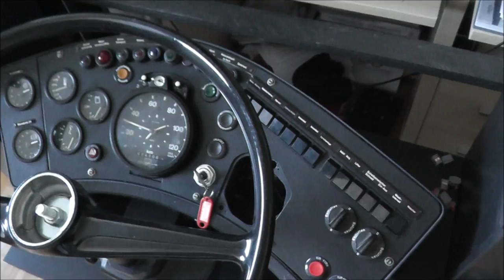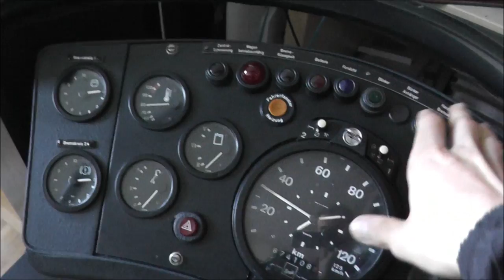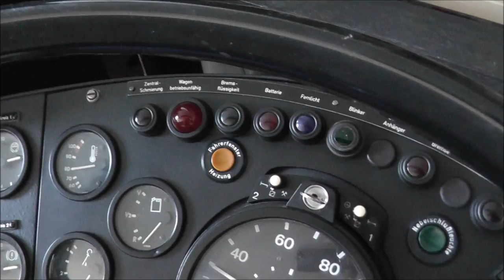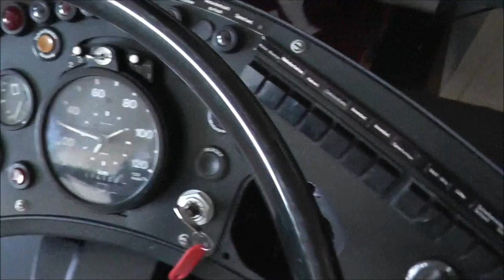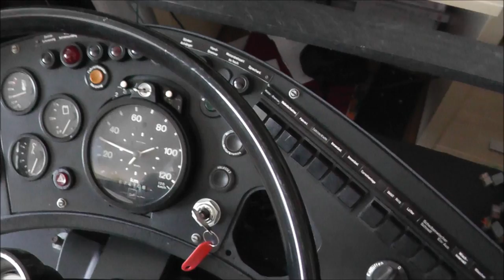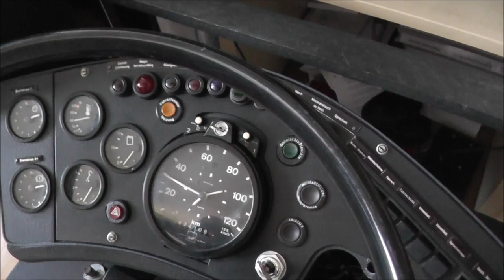Fahrerarbeitsplatz OMSI 2 verkauft #1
Omnibus Simulator verschiedener originaler Busse kompatibel mit dem Omnibus Simulator OMSI 2